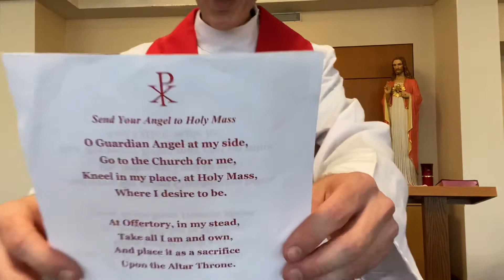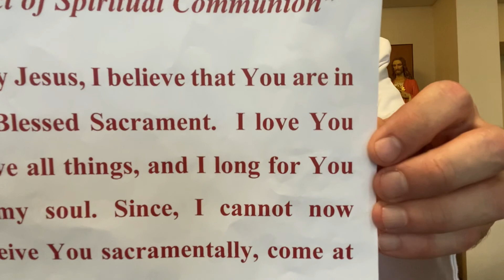21st Monday of Ordinary Time—Feast of St Bartholomew, Apostle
Daily Nass—8/24/2020